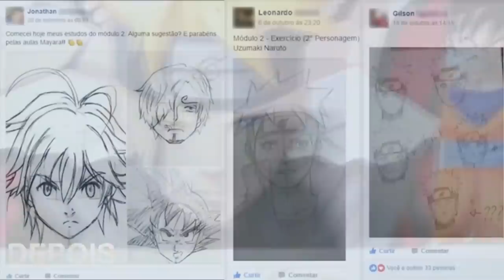POR QUE A ESPADA ENMA É A ÚNICA A FERIR KAIDO E O SEGREDO DA IMORTALIDADE DO YONKO - SBS #22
APRENDA A DESENHAR COM O MÉTODO FANART

TORNE-SE APOIADOR DO CANAL(mas só se quiser^^) E ENTRE NO GRUPO SECRETO

TWITER:  @EvandroFuzari